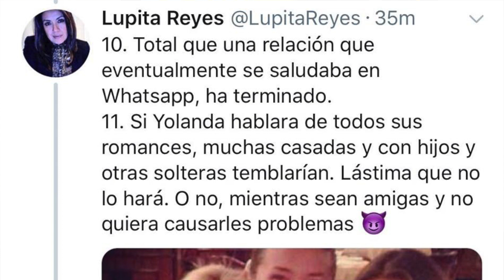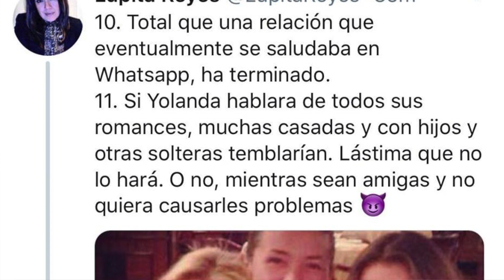¿ DESTAPAN OTROS ROMANCES DE YOLANDA?